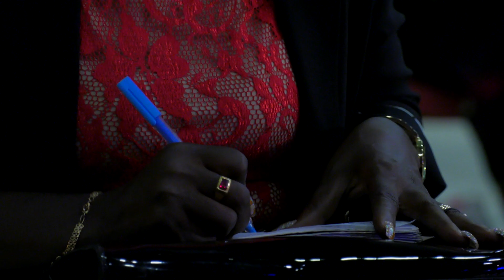Como Quebrar Fortalezas Espirituais | Tony Calado devocional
Como Quebrar Fortalezas Espirituais, batalha espiritual.
Nessa mensagem você vai aprender que existem fortalezas em você que precisam de ser derrubadas, fortalezas na mente, fortalezas do habito, acredite vc será livre!

Adquira o livro 1 “Pérolas Do Espírito” 2 "Profeta da Fé" e o ♪♫*•♪ CD Imersão aqui:

Milhares de pessoas têm sido transformadas para manifestarem Cristo no poder do Espírito Santo, aqui você ouve Deus e aprende a ouvir a Deus por ti mesmo. Mergulha nas profundezas de Deus.

Profeta Tony Calado devocional